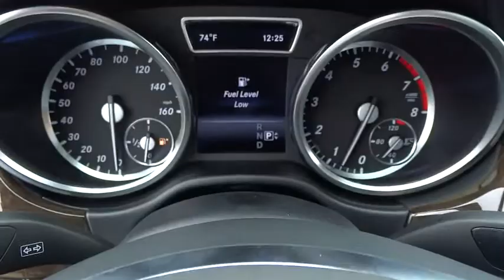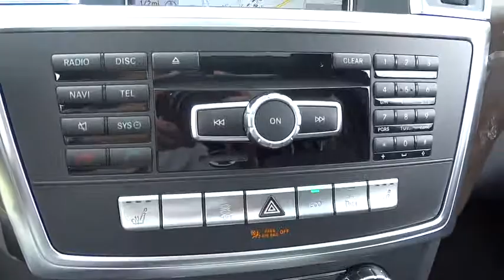2015 Mercedes-Benz GL-Class Hunterdon, Clinton, Flemington, Readington, Tewksbury, NJ FA479155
2015 Mercedes-Benz GL-Class

The 2015 Mercedes-Benz GL-Class makes a definite statement. It possesses a strong stance, beautifully sculpted lines along its side profile, a skid plate under the front bumper, and a huge front grille. It is offered in 3 distinct models: the GL350 BlueTEC, GL450, and the GL550. The GL350 BlueTEC comes equipped with a 240hp, 3.0Lr turbo clean diesel V6, and can get an EPA estimated 26 MPG on the highway. The GL450, has a 362hp, 4.6L biturbo V8, while the GL550, also with the 4.7L, gets 429hp. 4MATIC All-wheel drive is standard with the GL-Class, and all engine options are paired with 7-speed automatic transmission. The GL-Class has a stylish, refined cabin that pampers you in luxury and comfort with all the controls you need easily within reach. Plus, there is 93.8 cubic feet of cargo capacity when the 2nd and 3rd rows are folded down. The base GL350 comes standard with such features as dual-zone climate control, sunroof, rearview camera, Bluetooth audio streaming, power tailgate, heated front seats, and power-folding third-row seats. Available option packages let you customize your GL to your tastes. The Premium 1 Package offers navigation, 14-way power front seats, Heated and cooled cup holders and more. The Driver Assistance package gives Active Blind Spot Assist, DISTRONIC PLUS with PRE-SAFE Brake, and Active Lane Keeping Assist. Further, the Parking Assist Package offers the Surround View System and PARKTRONIC with Active Parking Assist. The mbrace2 system helps you lock or unlock your GL, find it, or send an address to the navigation system it from your smartphone. Safety features include 7 air bags, 4-wheel disc brakes with Automatic Brake Drying for better stopping power in wet weather, Hill start assist, and more.Mercedes-Benz of Flemington is a family owned dealership, that understands the luxury car buyer.Our inventory changes daily. If you do not see the exact Mercedes-Benz you are looking for, we can get if from our vast network of dealers. If you do see your car here, please call to confirm its availability & come in for a test drive.